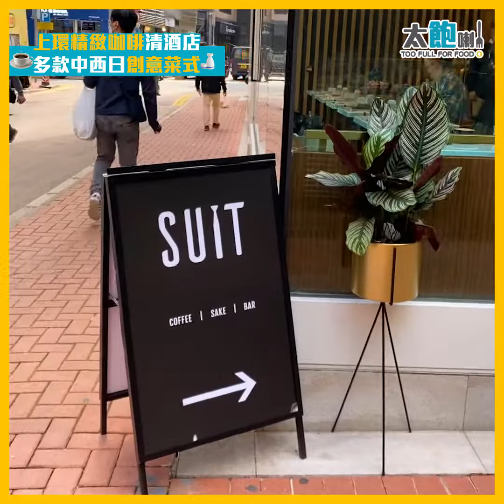【上環精緻咖啡清酒店 多款中西日創意菜式】SUIT Coffee & Sake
上環 | 以清酒同日系西洋風fusion菜式為名嘅 Suitcoffeesake 進駐上環喇！今次新店就加入咗happy hour同晚餐時段，周末仲有優惠價錢任飲清酒添！開番堂食晚市就即刻去試吓喇～

今次晚餐時段有多款中西日創意菜式：燒慢煮牛肩配炸大蒜佐茄子醬(HKD188)、燒豬鞍配紫蘇醬(HKD188)同大蜆意式燉飯(HKD158)等等，呢三款brunch時段都食到㗎！仲有好多美食，想知就即刻去片啦！

Suit Coffee & Sake (上環店)
地址：上環蘇杭街89號地舖
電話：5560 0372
營業時間：星期一至日：08:00-22:00
(餐廳會因應疫情調整營業時間)

Too Full For Food，超過96% 真．香港讀者一直收睇！